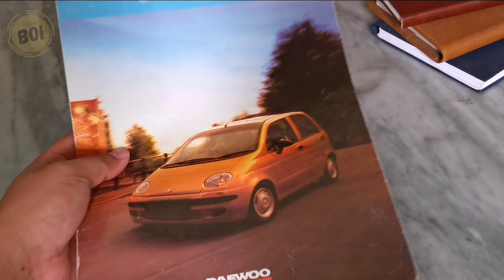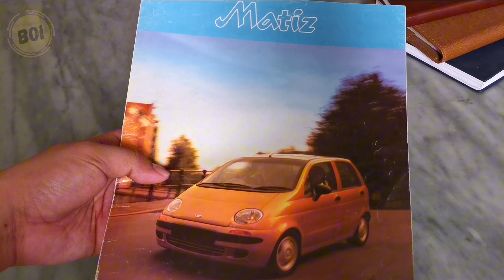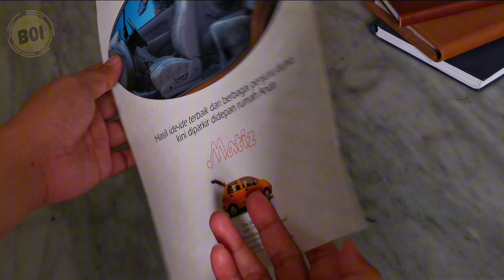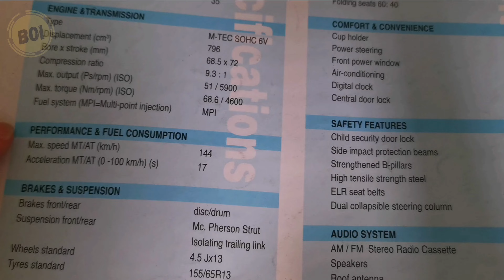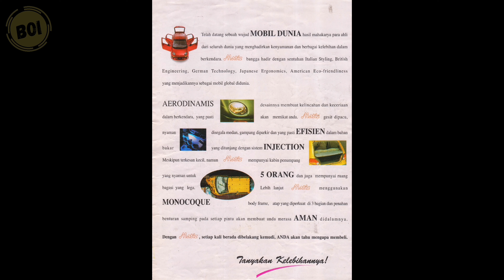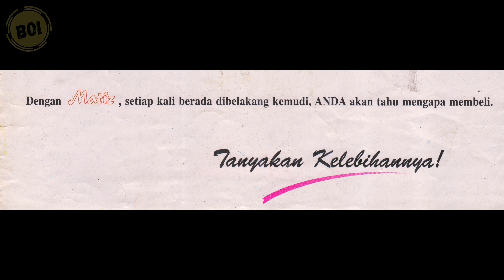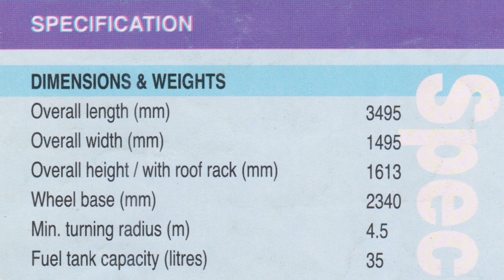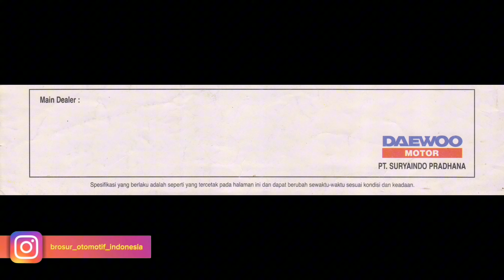[BROCHURE] Brosur Daewoo Matiz 2002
Daewoo Matiz adalah sebuah “City Car” yang diproduksi GM (General Motor) Daewoo Korea Selatan, dan dipasarkan ke seluruh dunia sejak tahun 1998. Tersedia dengan model 5 pintu dan dua konfigurasi mesin. Model ini adalah kelanjutan dari Daewoo Tico. Daewooo Matiz dirancang Oleh Giorgetto Guigaro perancang mobil asli Italia.